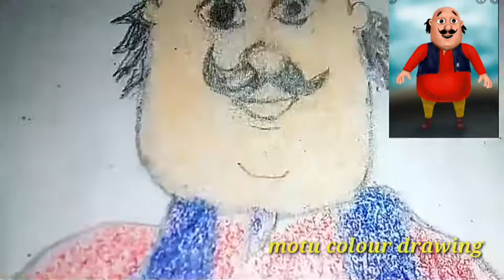Motu color drawing art JagamohanArt🖌motuArtdrawing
Motu color drawing art